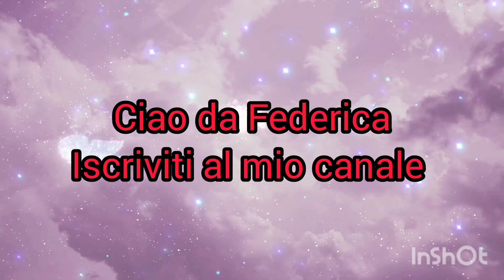routine di pulizie vetri e infissi/ provo i panni cattura polvere//